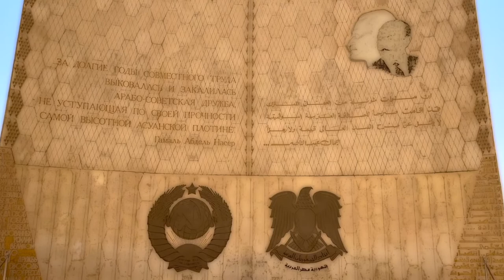The most romantic place (2) A Great Monument of the 20th century Aswan Arab-Soviet Friendship Tower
The most romantic place in aswan (2)
The Arab-Soviet Friendship Memorial Tower at Aswan High Dam
99% of the tourists missed this hidden gem of Aswan.
This series of videos consists of 3 episodes: introducing a hidden treasure of Aswan: the Arab-Soviet Friendship Monument. In my opinion, it is the most romantic place in Aswan and the perfect place for couples and lovers.

EP2: In this episode, I will introduce the architectural information of the Arab-Soviet Friendship Monument, such as architectural modeling, abstract geometric reliefs, and architectural characteristics of the times as well as the impact of the age of space exploration on decorative arts.

The role of architecture in human history is like a biological specimen in the historical strata.
A great building, like a majestic mountain, is the result of the accumulation of ideology over a long period of time, and it is an eternal monument of time. Even if the times change, as long as the buildings still exist, no matter in the form of complete or incomplete or relics, they are silently telling the passers-by about the past that happened on this land.

If architecture is a frozen epic. Then the relief on each petal is a beautiful chapter depicting the different aspects of life of the Egyptian people.

The footage of this episode was filmed in Aswan, Egypt in June 2021
Please Support original works!